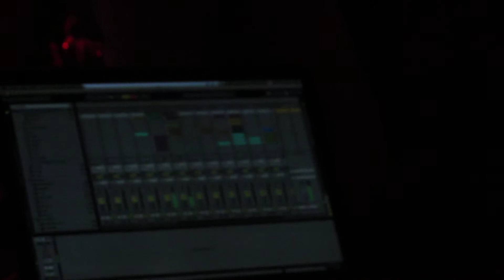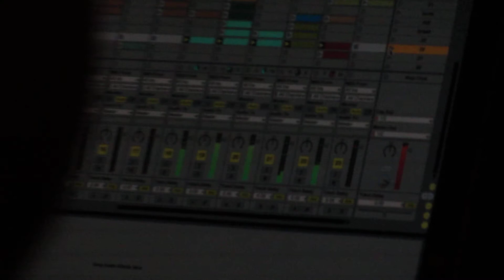Marijuana Deathsquads at Hell's Kitchen 5/7/11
super killer, its obvious that this is my new favorite band.